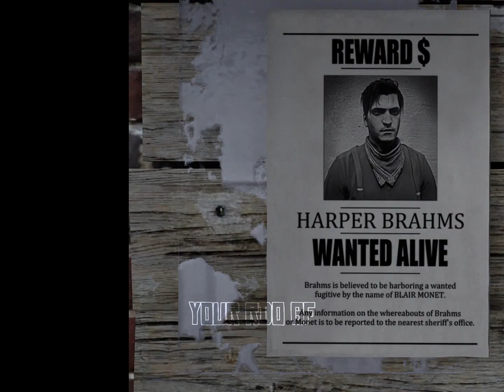wanted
Uploading my favorite and most popular videos from TikTok.